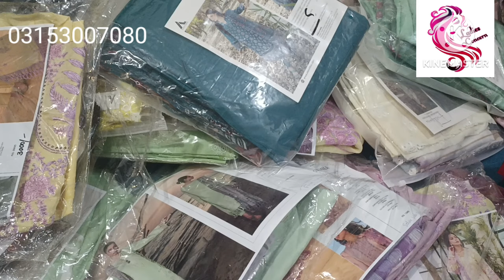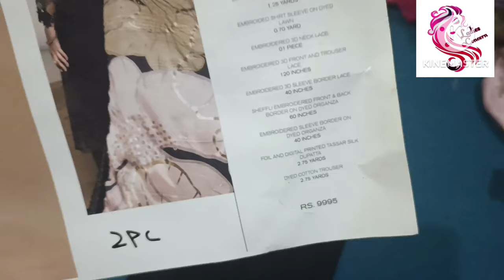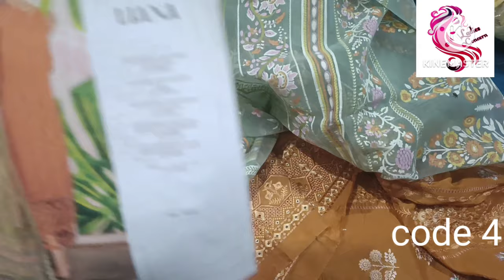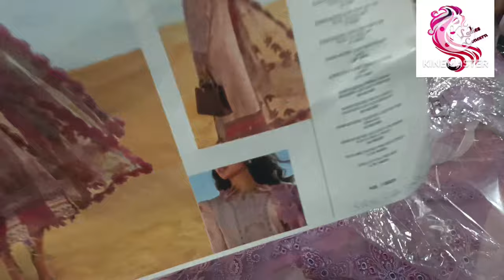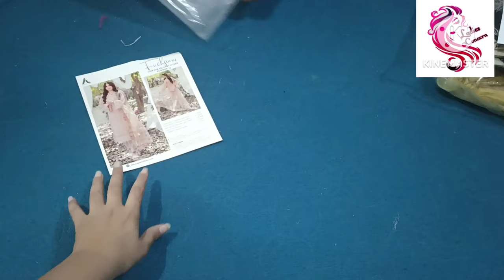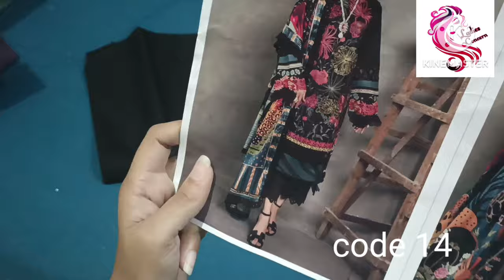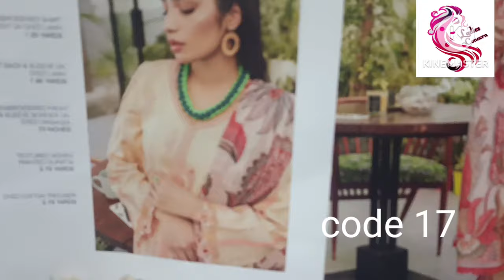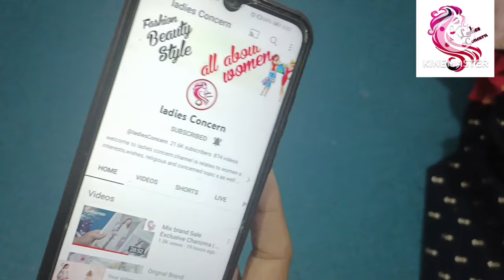Eid special luxury chicken Kari collection | Adan libas | Rangrasiya luxury lawn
borjan sale
stylo
limelight
clive shoes
harian metro
metro online shopping
borjan shoes
borjan
ecs shoes

stylo bags

stylo owner
metro sale 2018 with price
11 11 sale on stylo
ecs instagram
Metro Shoes
Our other video links.

Thanks